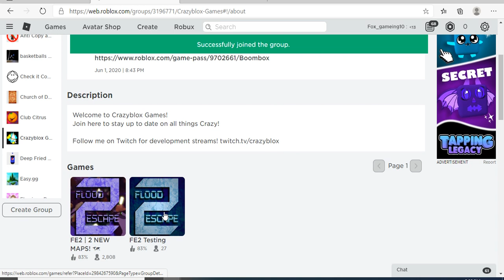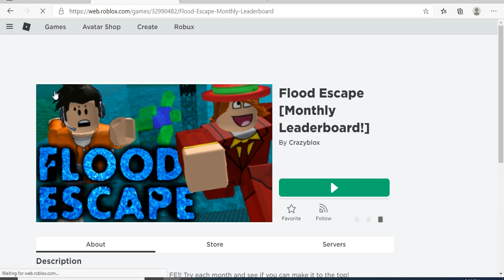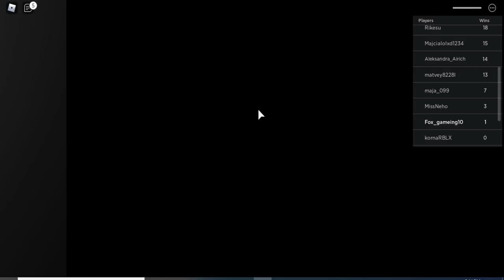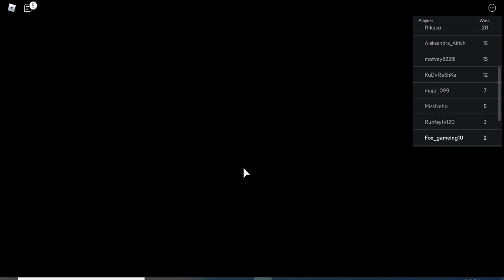Flood escape 1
Go play the og game FLOOD ESCAPE!